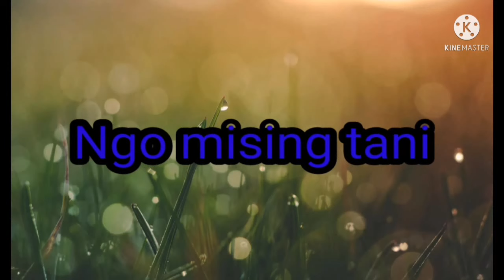Ayang kabdung. cover video. Astha Pegu kari/Monlika Patir.